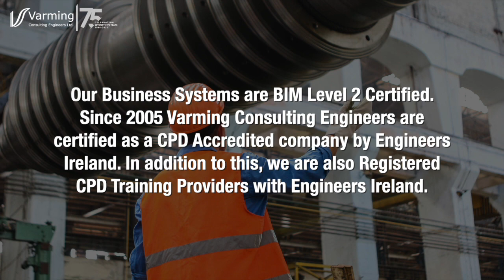Varming Professional Accreditations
We are long time members of The Association of Consulting Engineers Ireland.

The ACEI, as part of FIDIC, set standards for their members based on international best practice, establishes a quality assurance benchmark for the profession, which provides a useful yardstick for clients in determining the appropriate qualifications and experience for consulting engineering practices.

The restrictions imposed by the Association on their member companies helps to maintain a high standard of integrity and quality within the firms which we believe is in the interest of both the clients and the public.

Our Business Systems are BIM Level 2 Certified. Since 2005 Varming Consulting Engineers are certified as a CPD Accredited company by Engineers Ireland. In addition to this, we are also Registered CPD Training Providers with Engineers Ireland.